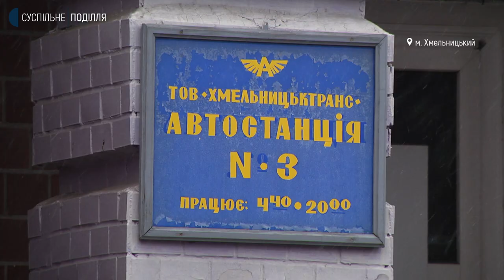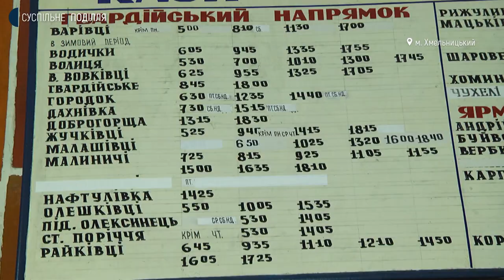Автобусні рейси між Хмельницьким та селами поновлюватимуться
Автобусні рейси між Хмельницьким та селами поновлюватимуться. Про це Суспільному розповів начальник обласної військової адміністрації Сергій Гамалій. За його словами, після повномасштабного російського вторгнення частину автобусних маршрутів зняли з рейсів і передали на нагальні потреби армії. Яка нині ситуація із транспортним сполученням між обласним центром і селами, чи людно на приміській автостанції, дізнавалось Суспільне.